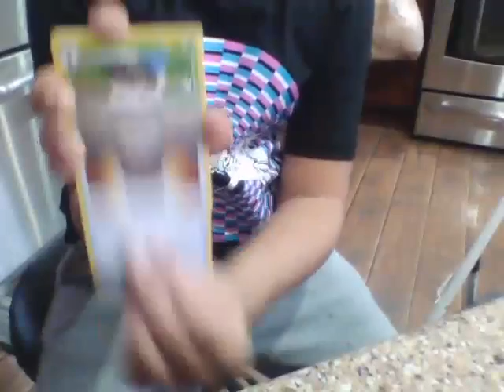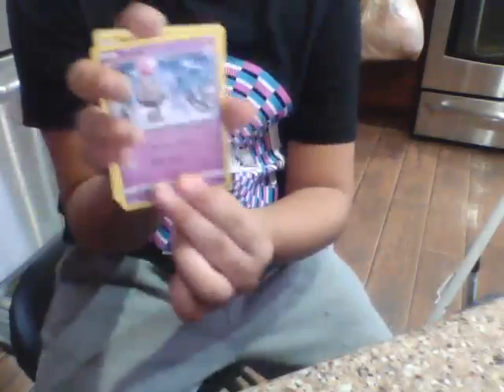One pack Wednesday but slightly different